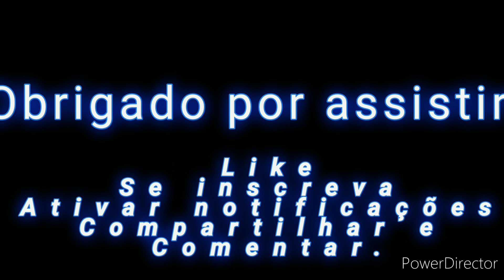The Road Driver: viajando com o FH raiz de 2009.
Vou trazer mais vídeos tentando explicar melhor um pouco da atualização do jogo.
The Road Driver.